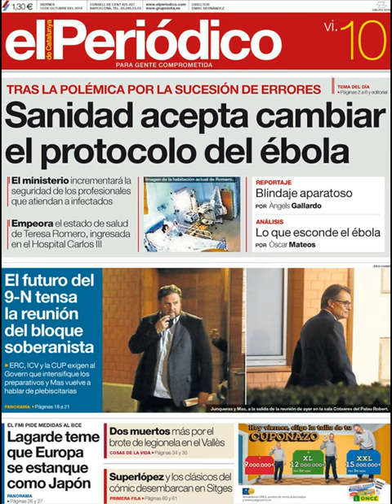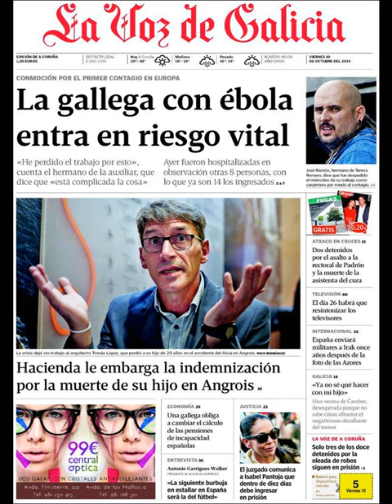Noticias 10 Octubre de 2014 Principales Portadas Noticias Diarios Periódicos en España Spain News